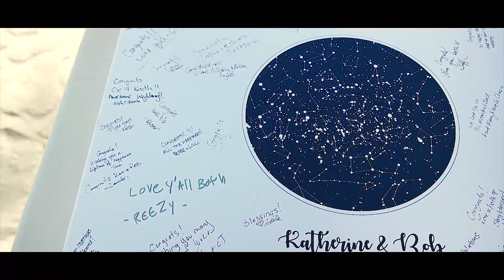Rob & Katherine | Fusion wedding | Key Largo | Noor K Photography | HIGHLIGHT